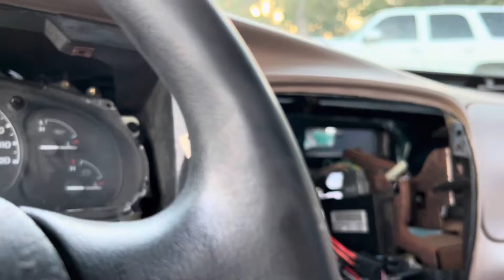FIRST DRIVE! ECOBOOST SWAPPED FORD RANGER!